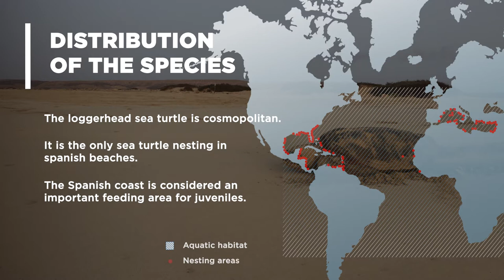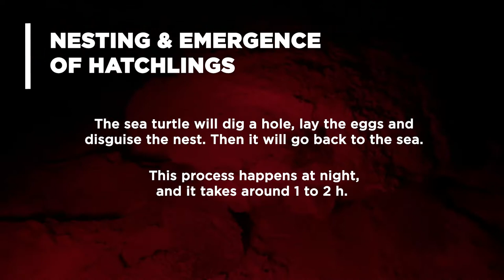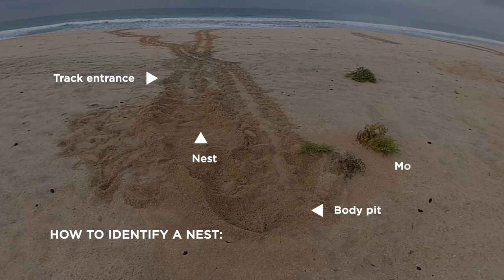Caretta a la Vista: Loggerhead sea turtle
Know the loggerhead sea turtle, its nesting process and how to proceed in case you find a sea turtle or its track on the beach